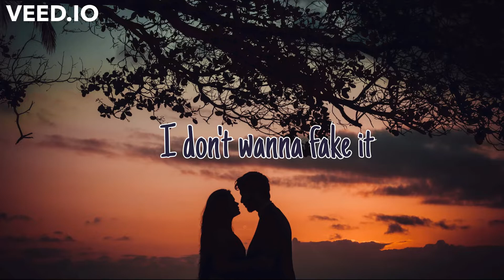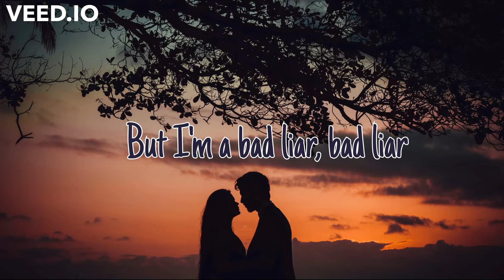Bad liar (So look me in the eyes) lyrics- Imagine Dragons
Bad liar by Imagine Dragons